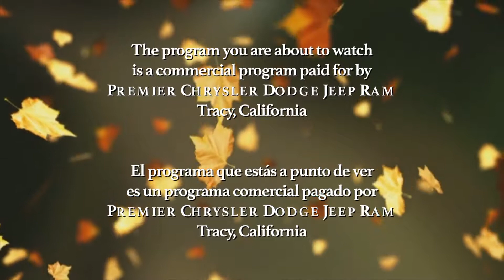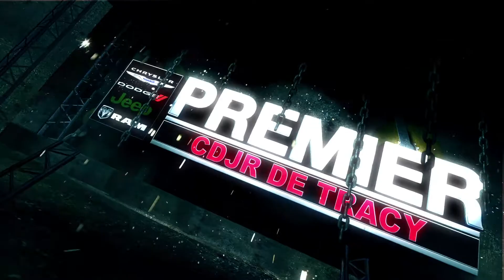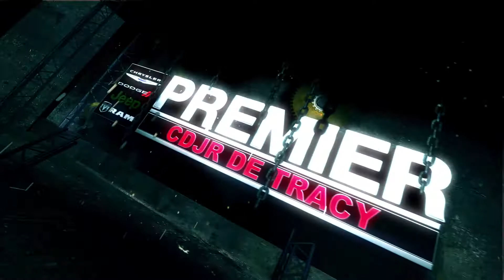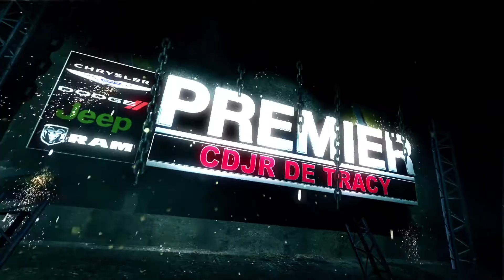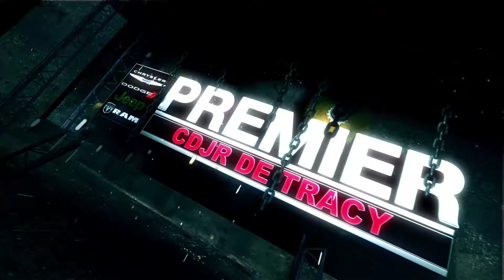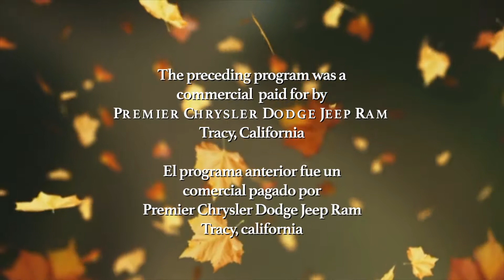Fall Specials Premier CDJR of Tracy